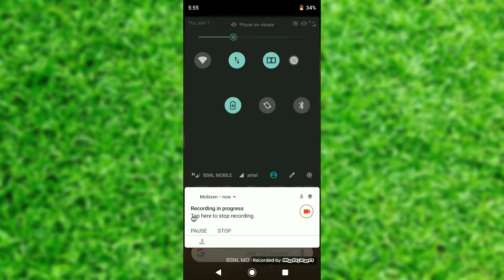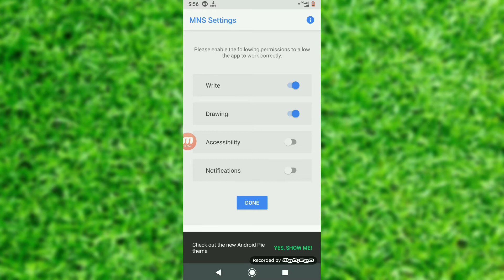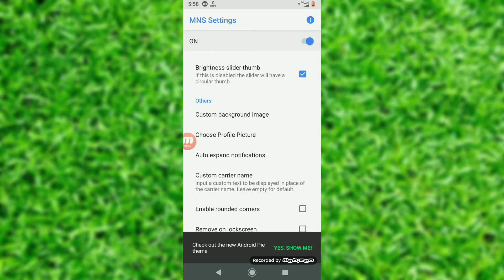How to set photo in notification || in Telugu || in Android (2020)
notification bar లో మన ఫోటో
 పెట్టు కోవడం ఎలా అని తెలుసుకుందాం
* how to set notification photo
* how to set notification wallpaper
* how to set photo on notification.
* how to set image in notification